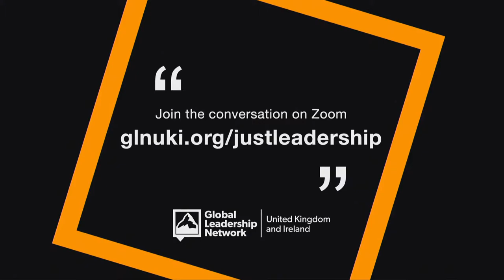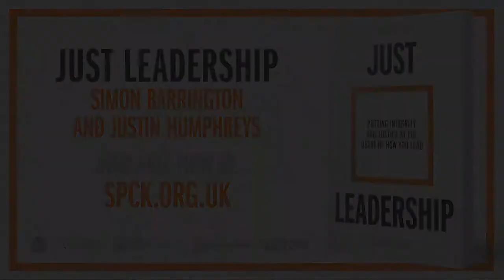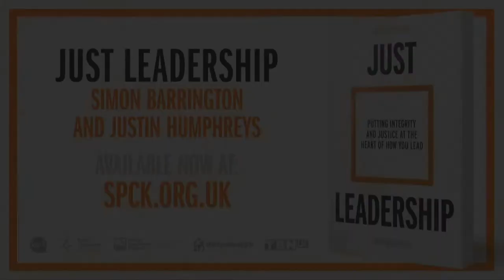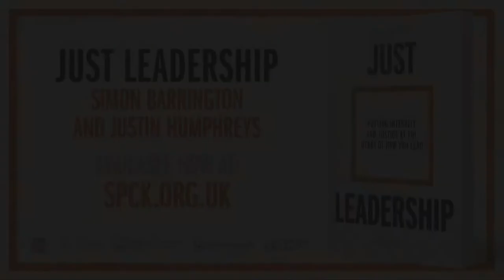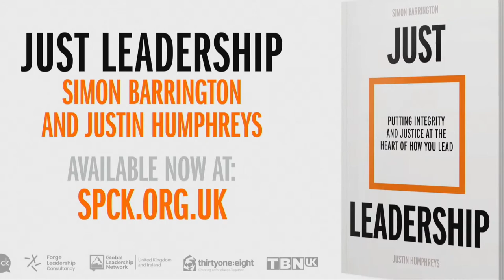Just Leadership Live Stream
The live launch of the Just Leadership Book and TV Series